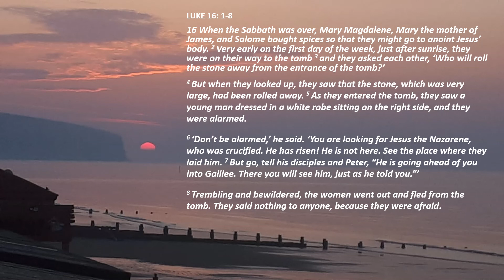April 25 Luke 16 1 8